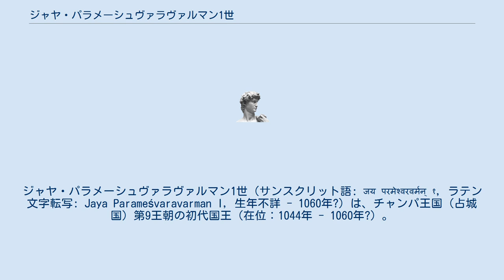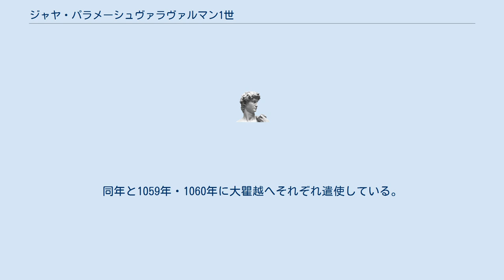ジャヤ・パラメーシュヴァラヴァルマン1世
ジャヤ・パラメーシュヴァラヴァルマン1世（サンスクリット語: जय परमेश्वरवर्मन् १, ラテン文字転写: Jaya Parameśvaravarman I, 生年不詳 - 1060年?）は、チャンパ王国（占城国）第9王朝の初代国王（在位：1044年 - 1060年?）。
『越史略』では雍尼（ベトナム語: Ứng Ni）、『宋史』では倶舎利波微収羅婆麻提楊卜（ベトナム語: Câu Xá Lợi Bê Vi Thu La Bà Ma Đề Dương Bốc）と記される。
 パーンドゥランガの名家の出身。
先王のジャヤ・シンハヴァルマン2世が李朝大瞿越軍に敗北して戦死する（チャンパ＝大瞿越戦争 (1044年)）と、大瞿越軍が王都ヴィジャヤから兵を引いた後に、その混乱を収拾して即位した。
 大瞿越との関係改善を図ろうとして1047年に大瞿越に朝貢したが、ジャヤ・パラメーシュヴァラヴァルマン1世が大瞿越に従順でないことを理由に使者は真登州（現在のフート省）に流された。
1050年1月18日に宋に朝貢して象牙と犀牛角を献じ、3月には大瞿越に遣使して白象を献上した。
同年、パーンドゥランガがジャヤ・パラメーシュヴァラヴァルマン1世への従属を拒否して反乱を起こしたため、甥のユーヴァラージャであるシュリー・デーヴァラージャ・マハーセーナーパティに命じて鎮圧させた。
戦後、シュリー・デーヴァラージャ・マハーセーナーパティは勝利を祝してポー・クロン・ガライの丘の上にリンガを立てて勝利の柱を建立した。
ジャヤ・パラメーシュヴァラヴァルマン1世も戦勝を祝してヤンプナガラのポー・ナガル塔の再建を進め、クメール人・漢人・プカム人・シャム人らの奴隷を捧げた。
 1053年4月にはアブー・イスマイルを宋に遣使した。
1055年2月に聖宗の即位と誕生日を祝いに大瞿越に遣使し、同年11月4日にはマンスール・サイードを宋に遣使して生象と犀牛を献じた。
翌1056年3月17日にもアブー・サイードを宋に遣使したが帰還途中の太平州で川岸の崩落に遭い、沈失した。
翌1057年2月14日に仁宗の命を受けた広州より銀千両を賜った。
同年と1059年・1060年に大瞿越へそれぞれ遣使している。